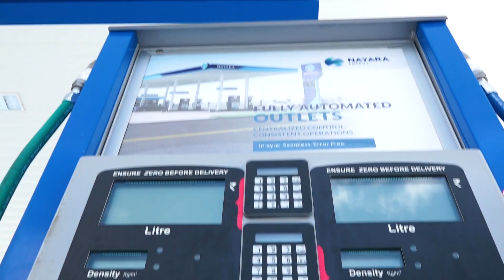ജില്ലയില്‍ പന്തളം നഗരസഭക്ക് ഒന്നാം സ്ഥാനം